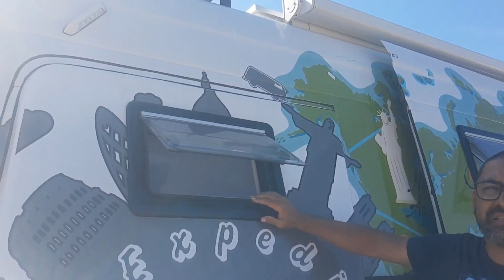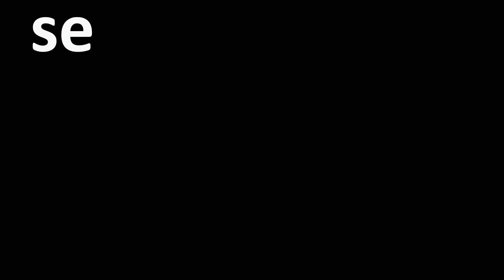Tour do Motorhome e Bate papo com REFRAN NA ESTRADA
*Seja um youtuber mesmo sem aparecer*
Clique no link abaixo

Esse bate por e tour no motorhome do @RefrannaEstrada vcs vão se amarrar. Foi um bate papo cheio de instrução, um motorhome maravilhoso construído pela @patagoniamotorhomes9310 que vocês irão amar.
Um motorhome lindo, confortável que irá levar essa família muito longe.
Sigam em frente amigos

Para quem estiver em São Paulo
Caio Envelopamentos 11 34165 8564

𝗖𝗼𝗻𝘁𝗮𝘁𝗼𝘀:
😎𝙍𝙤𝙙𝙧𝙞𝙜𝙤 𝙉𝙚𝙩𝙤
✓ 𝘐𝘯𝘴𝘵𝘢𝘨𝘳𝘢𝘮 bemaventuradostrip

ɴᴏꜱꜱᴀꜱ ʀᴇᴅᴇꜱ ꜱᴏᴄɪᴀɪꜱ
✓ 𝘐𝘯𝘴𝘵𝘢𝘨𝘳𝘢𝘮 e 𝘧𝘢𝘤𝘦𝘣𝘰𝘰𝘬 : Eu tô chegando Mundão